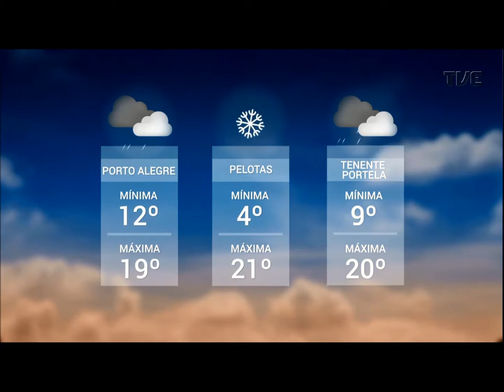Especial Semana Farroupilha | TVE - 16/09/2019